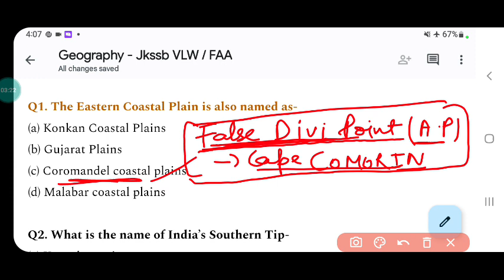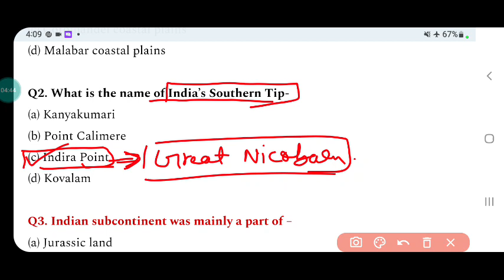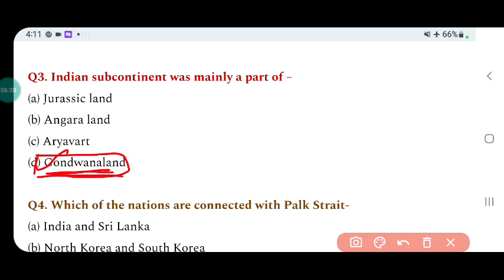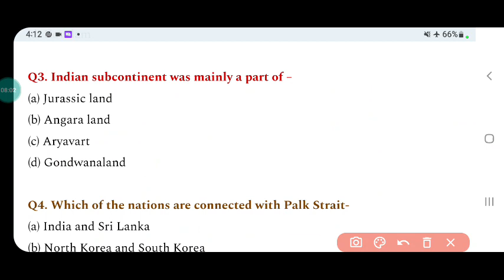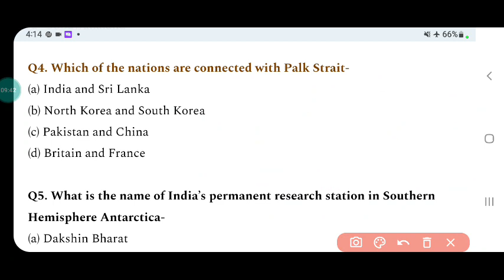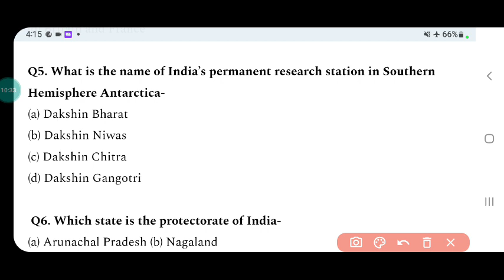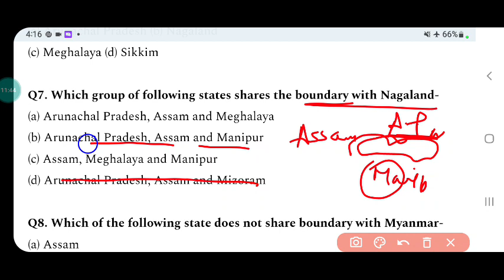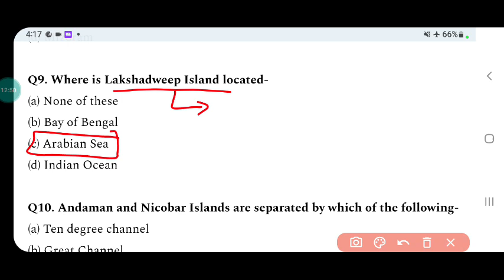MCQs On Geography - Jkssb VLW🔥 / FAA